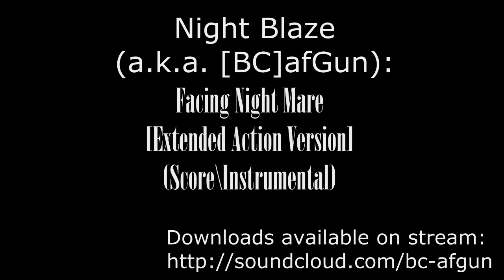Night Blaze - Facing Night Mare (Extended)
Instrumental \ Electronic\ Orchestral \ Rock \ Epic
Mood: Action

Extended version of 30 seconds long theme. Created by the requests of listeners.
Logically tied with "Lunar Eclipse", "Solar Eclipse" and "Dissonance"

Original idea was came from a theory, that "Nightmare Night" has relative origins to "Hearts Warming Eve", and is main magical consequence of too many minds fallen to their fears, which could become as real, as Windigo, and aiming to feed themselves. Darkness of night is best place to scare, so there is no surprise that if no one will handle it - this night will last forever.
 But if this theory is close to the truth, that means that Nightmare Moon is actually Luna, who's mind is "eclipsed" - consumed and possessed by own fears whispering the dark thoughts. Close enough to reality, actually... But alicorn's strong magic made it terribly worse.
 Anyway, that could explain the Luna's dreams keeping as not just hobby, but the matter of safety. But there is only one who can beat the Night Mare once and for all  - the host of it itself. But nobody should do it alone.